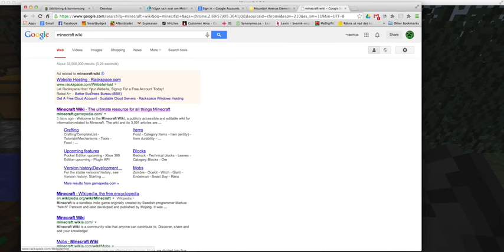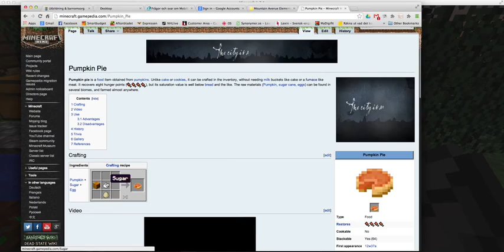Swedishcraft 7:happy bithday